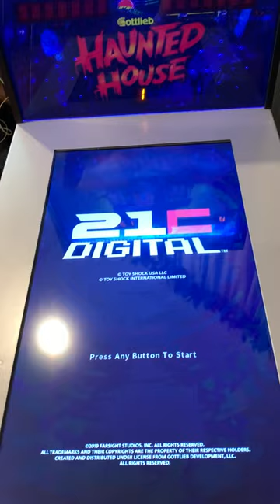Startup sequence and play for the Toy Shock Taiyo 12-in-1 three quarter scale home pinball machine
| Startup sequence and quick play for the Toy Shock Taiyo 12-in-1 three quarter scale home pinball machine with Haunted House, Black Hole, and more. Read the full first-look review at Armchair Arcade